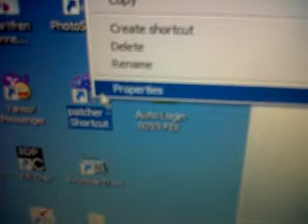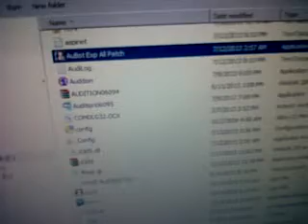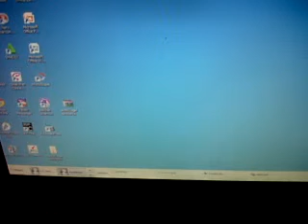Tutorial Buat Shena !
Lihat dan lihat dengan baik - baik